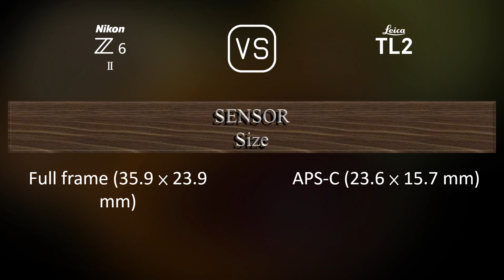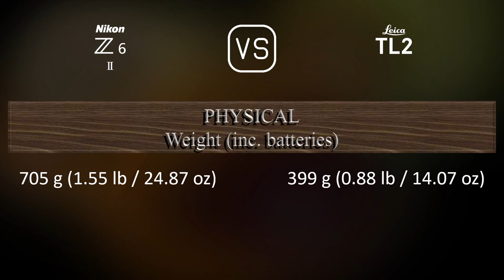Nikon Z6 II vs. Leica TL2: A Comparison of Specifications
This video overviews the Nikon Z6 II and the Leica TL2 in a parallel comparison of specifications.

00:25 LAUNCH
00:33 BODY
00:40 SENSOR
01:01 IMAGE
01:16 OPTICS & FOCUS
01:41 SCREEN
01:58 VIEWFINDER
02:13 PHOTOGRAPHY FEATURES
03:06 VIDEOGRAPHY FEATURES
03:20 STORAGE
03:24 CONNECTIVITY
03:49 PHYSICAL
04:07 MISC